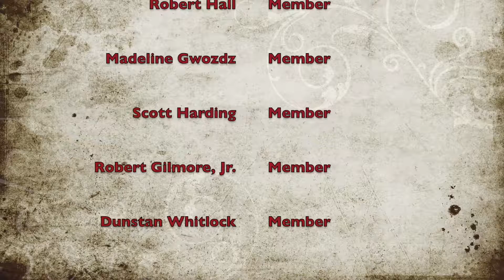Acushnet: Historical Commission Apr. 16th 2019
Acushnet Historical Commission - April 16th 2019 at 6:30 pm